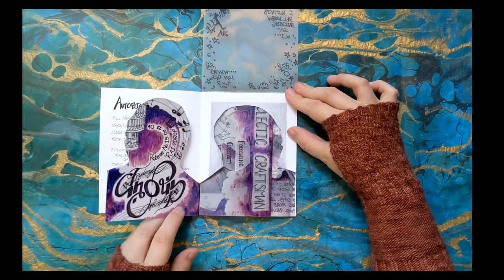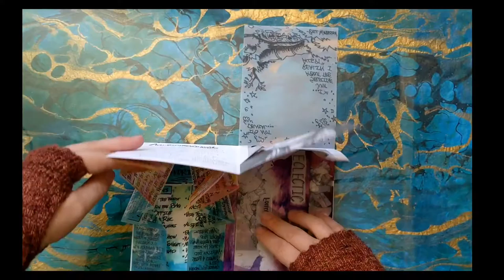Who I Am Art Book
An example of the Who I Am Project I have my students complete at the beginning of the year. This one was completed the summer of 2020 and took about 20 hours to complete.

The main papers used are 110lb 8.5x11in Natural White Acid Free Artist Maker Paper and synthetic vellum. All text and linework is done free hand with Prismacolor Fine Liners and color was added using Touch Markers. Illustrations are a combination of portions of my Pareidolia series, some of my photography, as well as other artists work and styles that inspire my artwork overall. The paper structures inside are made using the Turkish Map Fold and a modified Accordion Booklet structure.

Prior to starting on the final form of this project I made a series of moquettes to test out materials, layout, and mechanics of how to assemble everything together.

The main ideas I wanted to capture with this project all revolve around how I think and interpret the world around me.

The book starts off with how I feel like the world perceives myself. A list of facts however when you inspect them a little more closely may start off typical but start to shift to the unusual. Everything starts of black, white for the cover and the first page, but then start to incorporate shades of gray with the self portrait. The vellum over the self portrait is the first time you notice this isn't a typical book and acts like a vale that lifts to reveal the portrait is actually a portal to the inside both literally and figuratively- hence the first time we see color to mark the transition in the experience as well.

Who we are on the inside is a combination of our experiences, how we think and interpret the world, and where our imagination can be bigger than we appear to others. This is where the interior again literally and figuratively expands to reveal some more personally unique information about myself on the Turkish Map Fold and use the Modified Accordion to Illustrate those stories and information. All the images within the illustration are stacked with multiple layers of personal meaning, stories, and memories beyond the info reveled in the Turkish Map fold. To say the very least, it's deceptively simple for the complexity of the meaning behind all of it.

The book ends with everything collapsing backing on it's self to revealing a simple back cover that has just hints of the colors within and a return to the simple format from the cover and initial pages. Basically a nice summary of the experience.